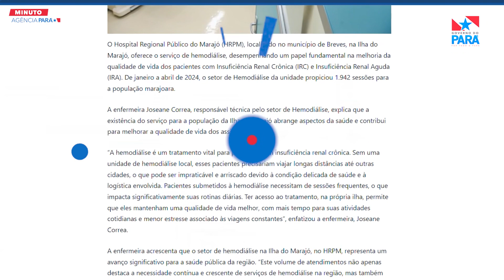Minuto Agência Pará